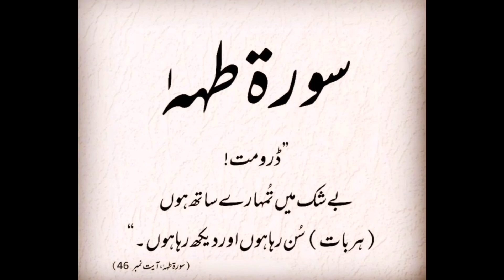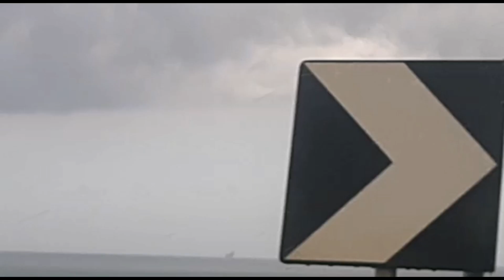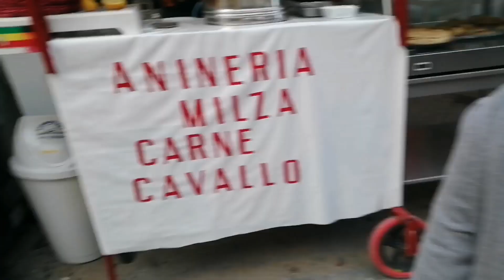Hmary city mein boht mely lgty/Desi mom in Italy vlog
Asalamu alikum dear guys